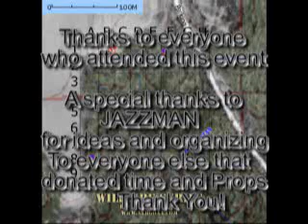Operation: Wildfire 2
The Greater Omaha Airsoft Association's latest Operation caught on Video!

Greater Omaha Airsoft Association (Jazzman)